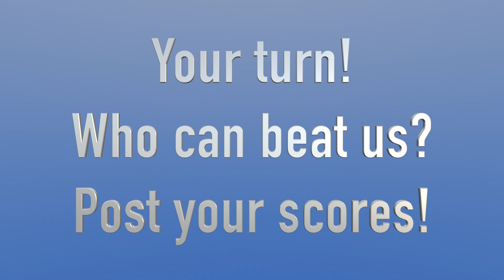Challenge 1: Bottle Flip!